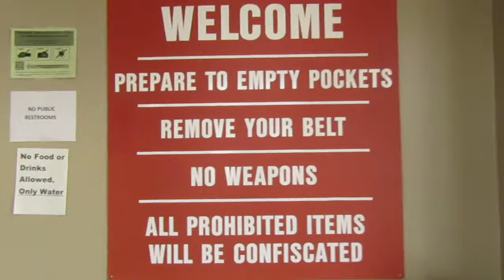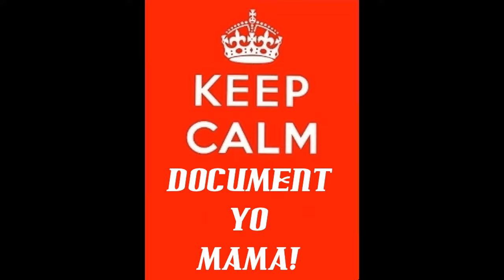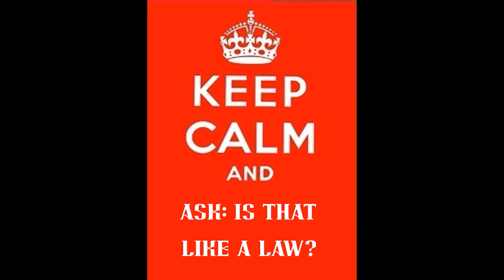Frauditor Morons Denied Access to Probation Office in Illinois!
The lads want to document the building they paid for, only problem is that they are denied entry, hahaha...ennnnnnjoy!